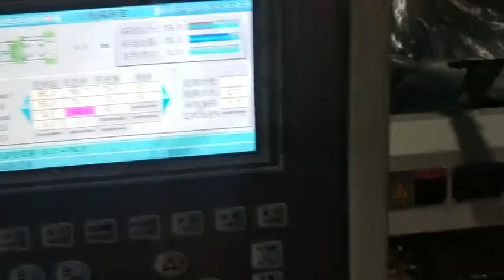10 cavity mold pet preform injection molding machine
China Ningbo Haijiang injection molding machine.